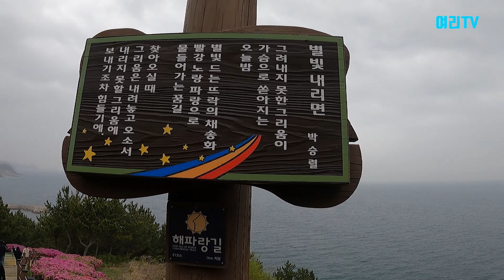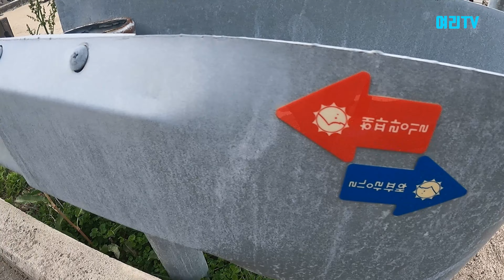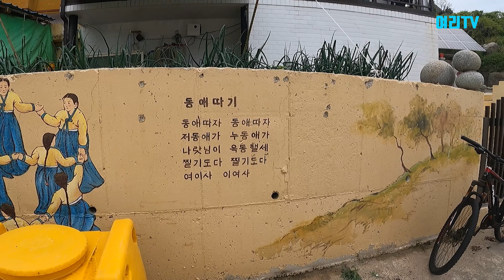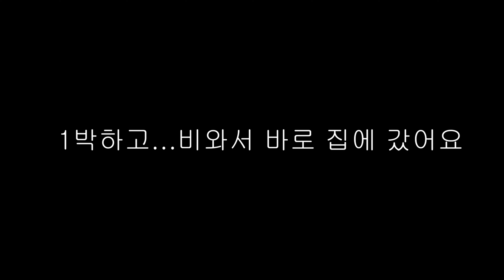영덕블루로드 B코스 완전정복 백패킹 영상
안녕하세요 MC 여리입니다.
비가 억수로 내리는데 너무 재밌게 다녀왔습니다.

B코스 마지막 산 반대편으로 가면 박지가 많더라구요
마을 주민 분들도 그쪽으로 가서 텐트 치라고 친절하게 설명도 해주시고 감동이였습니다.

재밌게 봐주시고 고칠점 있으면 댓글로 남겨주세요~

건강하게 산타요~~